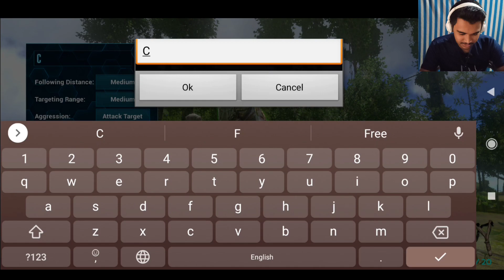I Taming With CARBONEMYS & PARASAUR 😱 Hay Kitna Muskil ke Bad Pakra😌 ARK SURVIVAL EVOLVED (part-6)